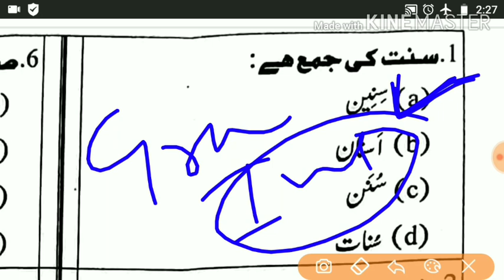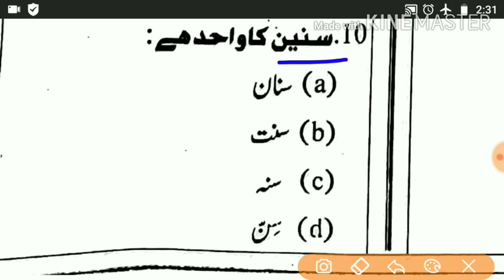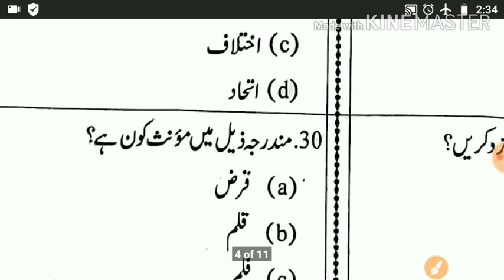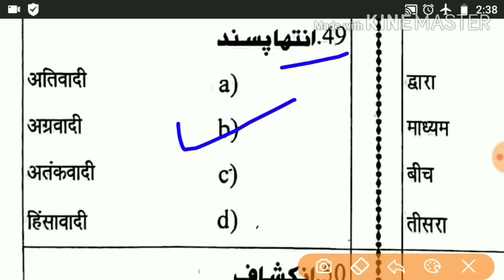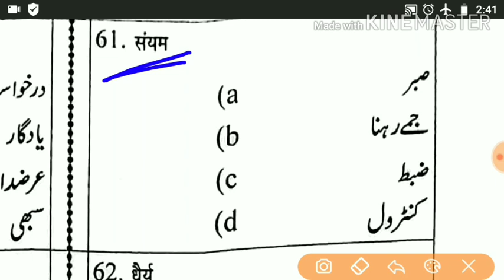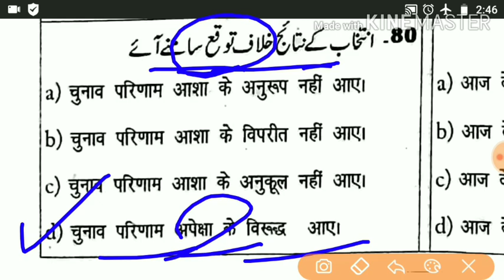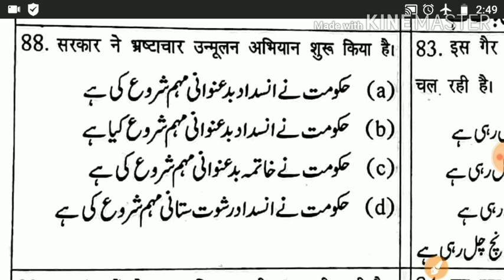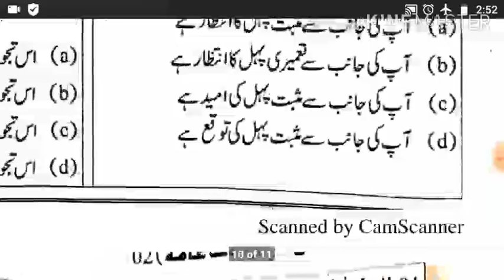#04, Bihar Urdu anuvadak Practice Set || Urdu anuvadak important questions |Urdu anuvadak translatio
Bihar Urdu anuvadak Practice Set || Urdu anuvadak important questions |Urdu anuvadak translation

स्वागत है आप सबको उर्दू अनुवादक की वीडियो में आप सब को इस वीडियो में बतलाया गया है। और जो आपको इस वीडियो में बतलाए गए हैं वह आपके लिए बेहद ही जरूरी और महत्वपूर्ण है तो आप से रिक्वेस्ट है चैनल को नहीं सब्सक्राइब किए हैं चैनल को भी सब्सक्राइब कर लीजिए।

Urdu GK || Bihar Urdu Anuwadak GK || Bihar Urdu Anuwadak important GK Questions.
Urdu anuvadak translation.
Urdu anuvad meaning.
Urdu anuvadak Hindi to Urdu.
Urdu anuvadak English to Urdu.
Bihar Urdu anuvadak translation.
Bihar Urdu anuvadak Hindi to Urdu meaning.

Urdu anuvadak vacancy 2019.
Urdu anuvadak meaning.
Bihar Urdu anuvadak.
BSSC Urdu anuvad.
BSSC Urdu anuvad meaning.
BSSC Urdu anuvadak translation.
BSSC Urdu anuvadak meaning Hindi. to Urdu.
BSSC Urdu anuvadak meaning English to Urdu.
Urdu anuvadak previous year question.
Bihar Urdu anuvadak GK question.
Bihar Urdu anuvadak previous year GK question.